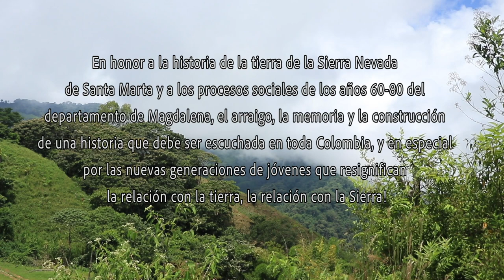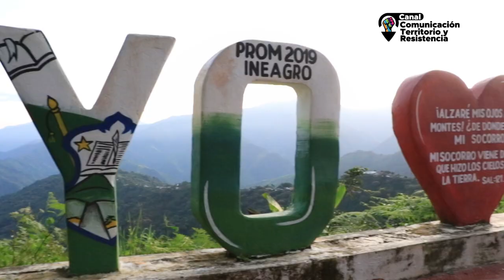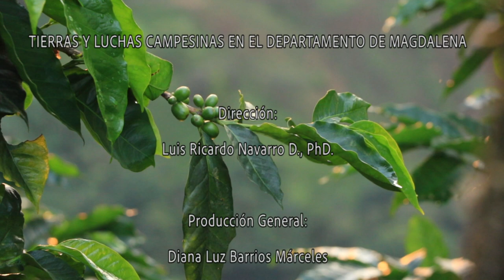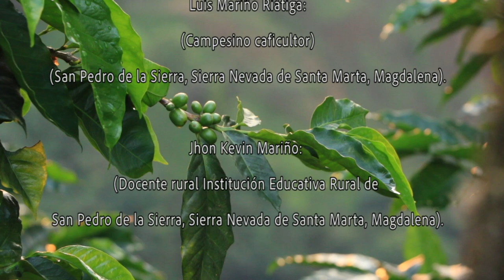1960-1980 Tierras y narrativas campesinas. Entrevista con Ramiro Martínez San Pedro de la Sierra-Mag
En honor a la historia de la tierra de la Sierra Nevada de Santa Marta y a los procesos sociales de los años 60-80 del departamento de Magdalena, el arraigo, la memoria y la construcción de una historia que debe ser escuchada en toda Colombia, y en especial por las nuevas generaciones de jóvenes que resignifican la relación con la tierra, la relación con la Sierra!